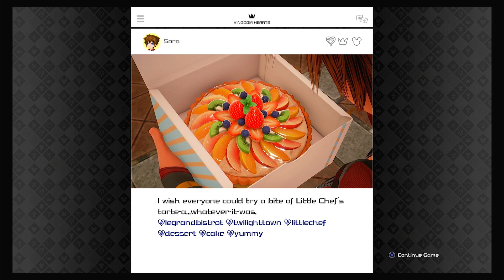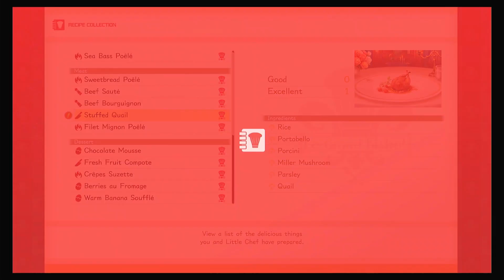Kingdom Hearts 3 (PS4) Playthrough Part 173 Le Grand Bistrot; Stuffed Quail(+)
Kingdom Hearts 3 (PS4) Playthrough [No Commentary] Part 173 Le Grand Bistrot; Stuffed Quail(+)